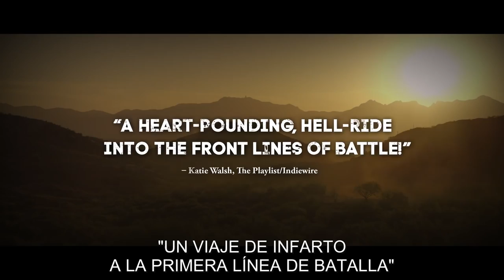Trailer Cartel Land subtitulado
Película programada para el Americana Film Fest 2016.